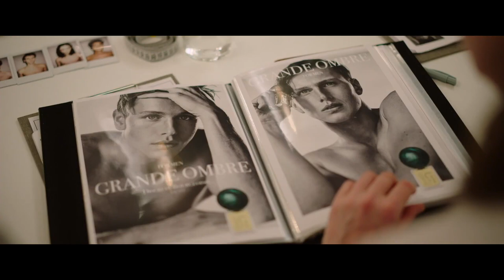TCFF Tuesdays - August 27th, 2024 - Triangle Of Sadness @ the State Theatre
Two Showings!!!

Matinee
Noon Doors Open
1PM Showtime

Evening
6PM Doors Open
7PM Showtime